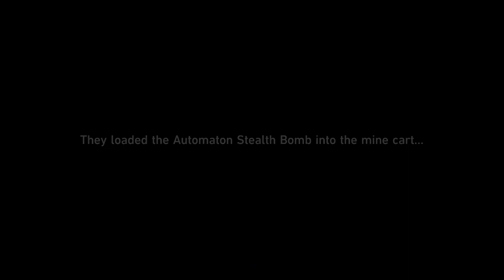Star Rail pokemon event part 7